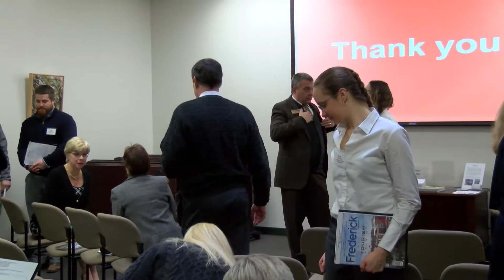Community Conversations: OED